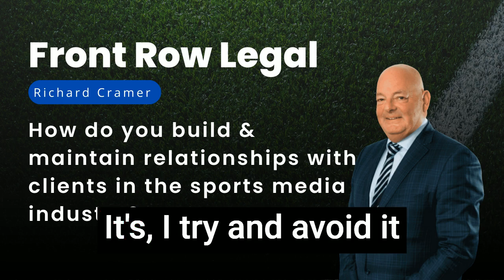How do you build and maintain relationships with clients in the sports media industries?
Welcome to the sixth episode of Richard Cramer's FAQ on Sports and Media Law! In this episode, Richard shares his insights on building and maintaining relationships with clients in the sports media industry. Join us as he discusses the challenges of staying connected, the power of accessibility, and the value of effective communication.

Richard Cramer, our experienced Managing Partner at Front Row Legal, recognizes the significance of maintaining contact and nurturing relationships with clients in the sports media industries. He prides himself on being accessible to clients, even during unconventional hours that accommodate international time zones. Richard emphasizes the importance of communication, highlighting the prevalence of social media and the value of personal interactions. Richard understands the power of regular and meaningful communication, from organising events and sending invitations to picking up the phone or sending a simple email. As we emerge from the challenges posed by Covid-19, the ability to meet clients face-to-face is becoming increasingly valuable. Join Richard as he shares his strategies for building and maintaining strong client relationships in this dynamic industry.

To learn more about Front Row Legal and our commitment to building lasting relationships in the sports media industries, visit our website at frontrowlegal.com. Our team of dedicated professionals is here to provide you with personalized and attentive legal services.